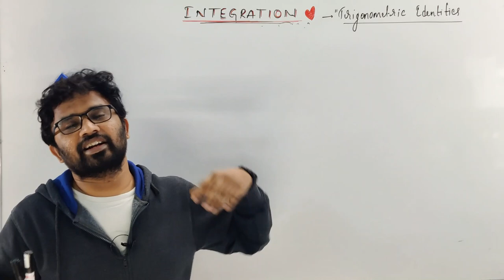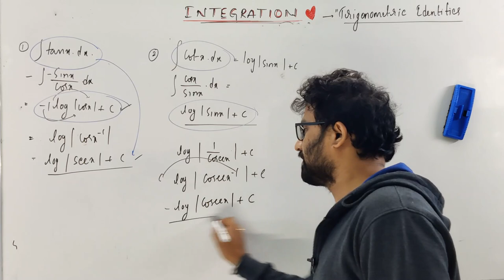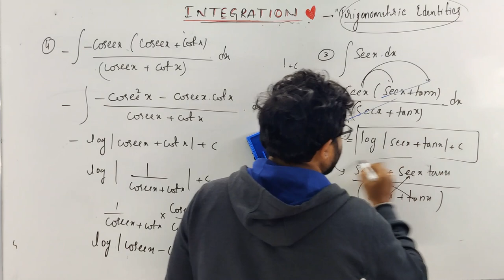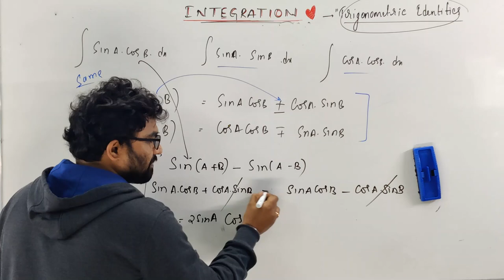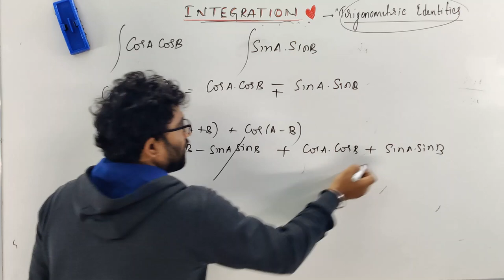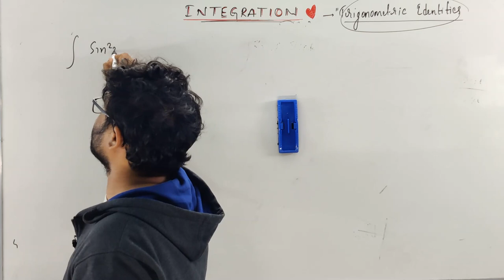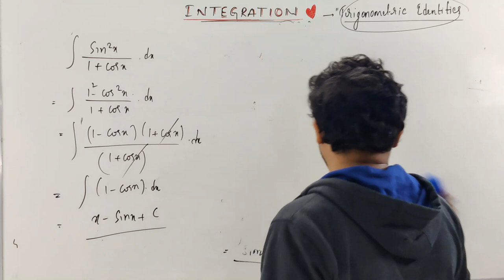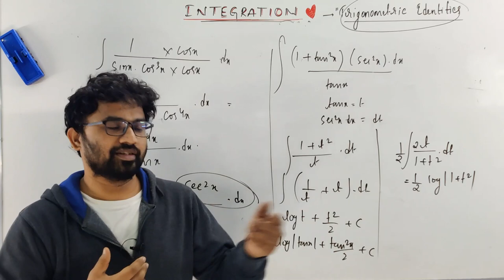2nd PUC Mathematics | L03 Integration Using Trigonometric Identities [Kannada] | PYQs Solved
Download SimplifiedMinds App

Calls related to Courses and Admission : 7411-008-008

SimplifiedMinds PUC & KCET is free YouTube channel helping Students across Karnataka to Excel in their PUC Board Exams and KCET Preparation. This Channel will Complete guide you in Making Best strategy to decode KCET and PUC Preparation. Every details regarding question paper pattern, shortcuts, tricks & tips, important topics, how to make study plans that will boost your confidence will be regularly Updated in this Channel.

2nd PUC Mathematics | L03 Integration Using Trigonometric Identities [Kannada] | PYQs Solved